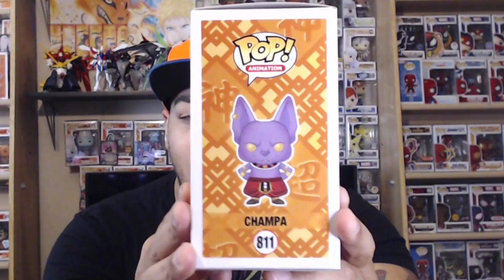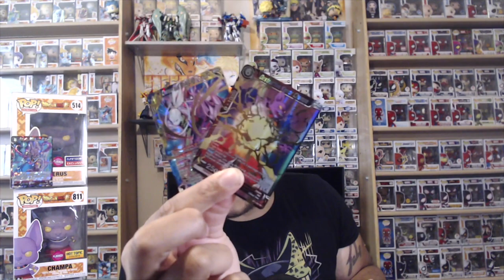Funko Dragon Ball Super Pop! Champa (Flocked) Vinyl Figure Hot Topic Exclusive | Unboxing & Review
ALAS CHAMPA THE DESTROYER HAS ARRIVED! AND a little FURRY with Fury I might add! Lets check out the latest Hot Topic Exclusive Funko Pop!
Also WE HAVE MADE IT TO 500 SUBS AND I WANT TO THANK YOU ALL! Thanks for Taking the time!